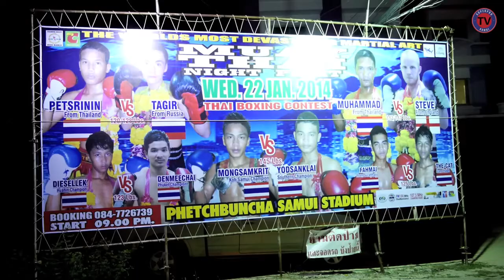Tagir Khalilov vs Petsrinin.Phetchbuncha Stadium Samui